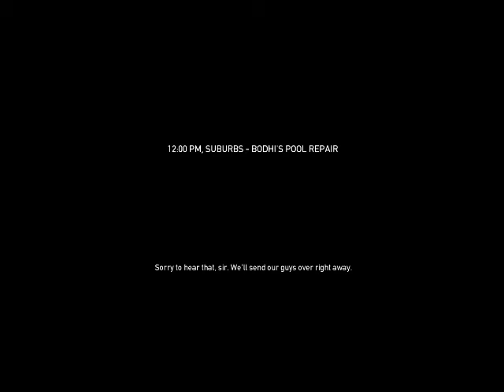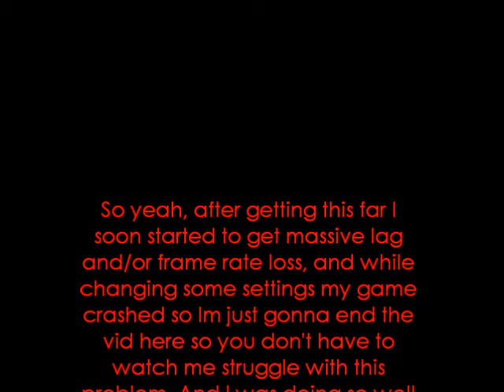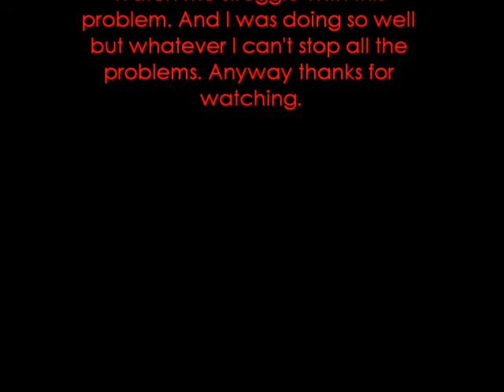PAYDAY The Heist Ep 1 w/UnDeadSniper794 An Unfortunat Beginning and End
So since like I said in the beginning, but I didn't get to make my announcement; I have preordered PAYDAY 2 and for the time being I will be playing the first one. Also tell me if I should play multiplayer and if you wanna play on steam at UnDeadSniper794